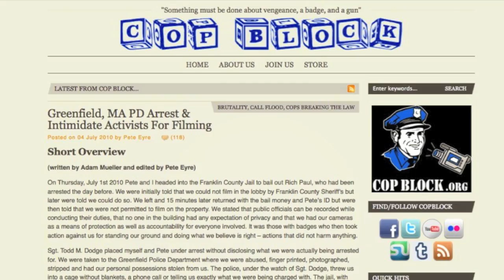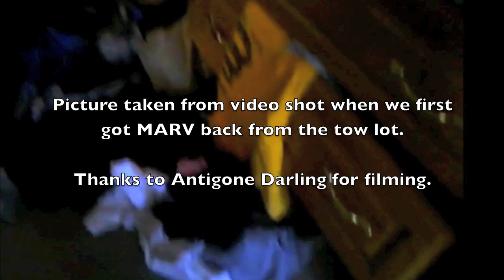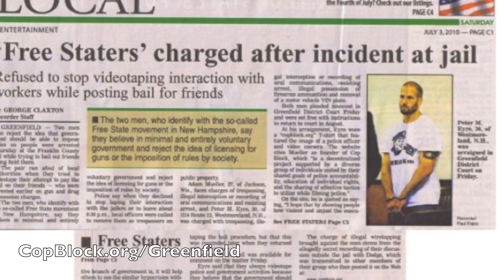UPDATE: CopBlock.org Bloggers Greenfield, MA Arrest (Part I)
Pete and Adam were arrested in July for filming public officials by Todd M. Dodge of the Greenfield, MA Police Department. This is Part I of their latest update.